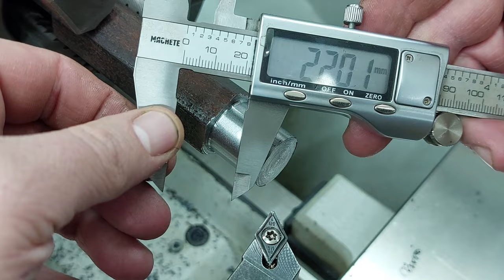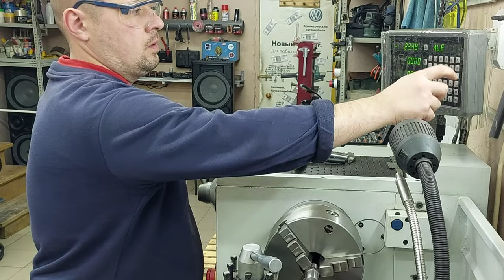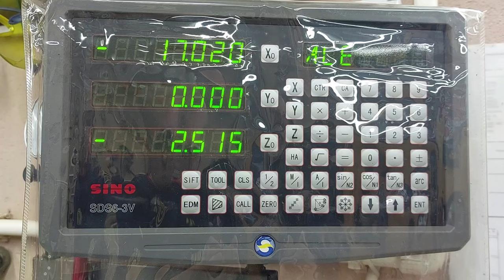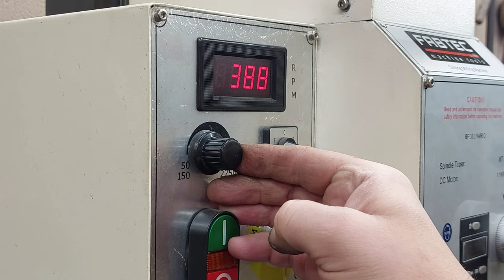Wow!!! Just a brilliant idea and useful tip in 6 minutes for metalworking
Every great craftsman should own this innovative tool! Hobby engineering toolmaking and machining, restoration! Not many people know how to make metalworking tools !!!
🔥Homemade
🔥DIY
🔥Creative idea
🔥Make in home
🔥Life hack
🔥Crafts